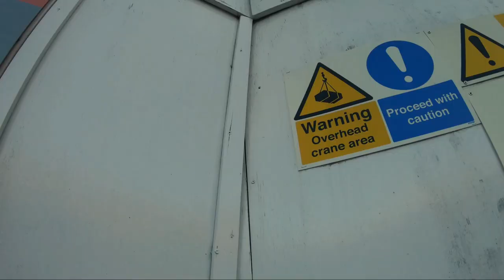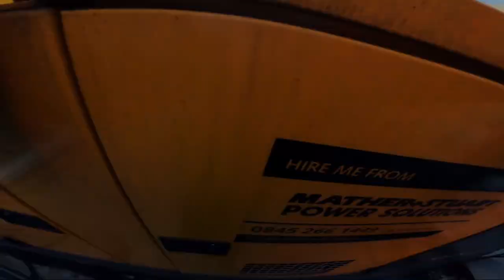Caught By Police Climbing A Crane!!! (vlog 138)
I hope you enjoyed this video. If you have any suggestions on places you want me to go or videos you want me to make please let me know in the comments and I will do my best to make it happen.